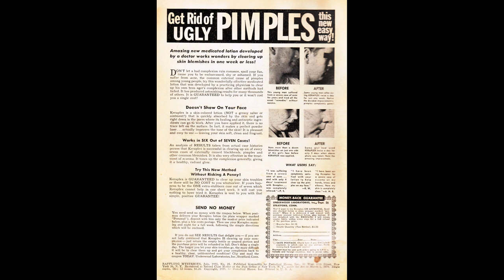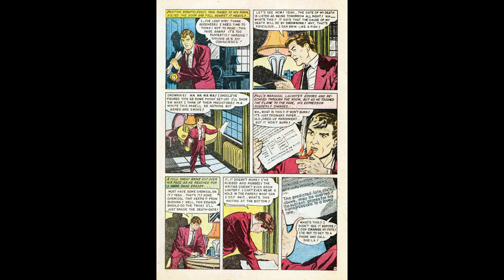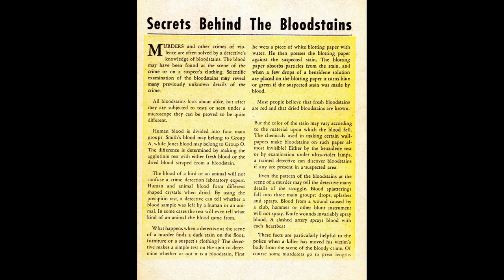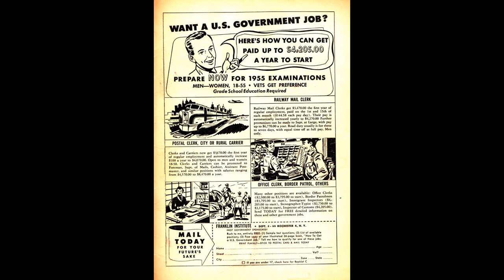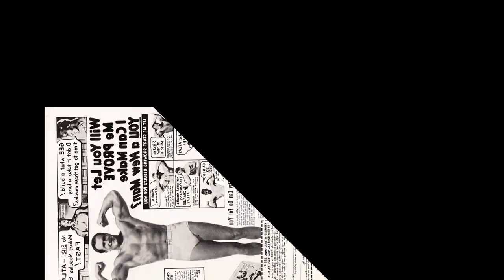Baffling Mysteries No 25 Comic Book Movie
Title:  Baffling Mysteries No 25 | Publisher: Ace Magazines | Date: July 1955 | Lang: English

Credits Pencils: Louis Zansky | Inks: Louis Zansky

Comic Story Riddle of Pete Dunn's Last Fight (7 pages)
Synopsis Boxer Pete Dunn is ready to win the lightweight championship. As his father dies, he promises him to win the fight and become champion. Dunn gets killed in a car accident, but manages to show up for his fight. He wins the championship, but vanishes in his dressing room. News arrive that Dunn has been killed. Everyone is quite baffled.
Credits Pencils: Jim McLaughlin
Content Genre: Fantasy

Comic Story Mark of the Cat (7 pages)
Synopsis Ross Bridger visits a balkan land and a spooky castle. There he meets Chorta, a she-devil who can transform into a cat. Chorta wants Ross to be her prince of evil. Ross escapes but is followed to the United States.
Credits Pencils: Lou Cameron | Inks: Rocco "Rocke" Mastroserio | Letters: typeset (Leroy lettering)
Notes Original title: "Mark of the Sinister Cat." Story has been retouched to meet approval of the Comics Code Authority. In original story the cat is killed, for example.

Comic Story Flee the Other Self (7 pages)
Synopsis Paul Hulick is a gambler who cheats on his girl. He meets his doppelganger (who reveals himself as Hulick's conscience) and learns that he must die tomorrow (by drowning) unless he changes his behaviour. He does so but refuses to hand his conscience back its book of fate, so that he can change the death-entry. On the run he falls into an open manhole, but is luckily saved soon afterwards.
Credits Pencils: Ken Rice | Inks: Ken Rice | Letters: typeset (Leroy lettering)
Notes Original title: "It Is Written: I Die Tomorrow!" Story is heavily retouched to meet approval of the Comics Code Authority. The figure of Fate is removed and replaced by Paul Hulick's doppelganger (drawn by Louis Zansky). New hand-lettered text lines are strewn into the Leroy lettered original balloons. Originally Hulick falls into the manhole and drowns in the sewer.

Comic Story Baffling Mysteries #4 (1 page)
Synopsis "In the late 19th century, a certain captain Morgan and a friend arrived in London and sought lodgings for two nights..." In the night, Morgan is harassed by a ghost bird. Not dumb, he lets his friend take the room for the next night. In the morning, the friend tells of the same experience.
Featuring Baffling Mysteries
Credits Pencils: Sy Grudko | Inks: Sy Grudko
Content Genre: Fantasy

Text Article Secrets Behind the Bloodstains (2.66 pages)
Synopsis No fictional story, but a detective's guide to interpret bloodstains from crime scenes.

Comic Story Night Of Strangeness (7 pages)
Synopsis Nurse Jarvis encounters a mine foreman in the Pennsylvania hills, who leads her to a group of men, caught in a cave-in. They give her instructions about a hidden, rich vein. Reporting this event in town, she if baffled to hear that the cave-in took place ten years ago, all the men were lost and the mine expired. The nurse and the mine owner's son investigate and discover an entrance to the cave-in. They marry and strike it richly.

Baffling Mysteries No 25 Comic Book Movie is presented in full screen, 1920 X 1080 HD (1080P) quality video, without music, narration, sound, animation, pans or zooms, enabling every comic panel, of the story, to be read and enjoyed, on or offline, at any time, and in any place you can access it.

Baffling Mysteries No 25 Comic Book Movie is part of the golden age comics' Crime - Drama and Mystery Thriller genre. The Golden Age refers to the first cycle of superhero comics which existed between 1938 and 1950. This was the period in which the concept of the superhero was born. for their content assistance.